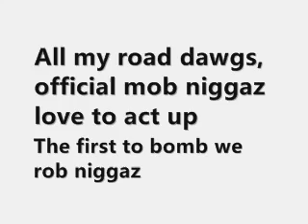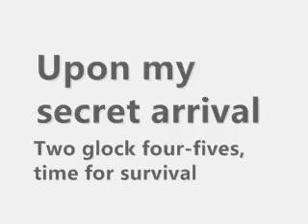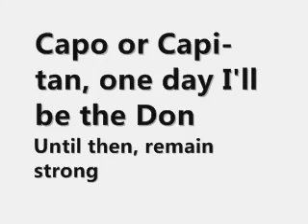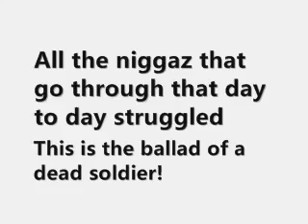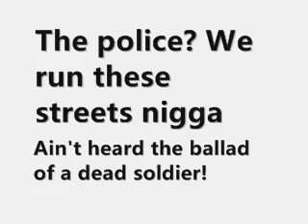Ballad Of A Dead Soulja! - 2pac (Lyrics)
Here are some of my other channels and Facebook pages in memory of Bill: